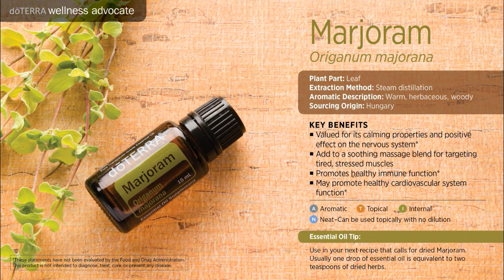Intro to Marjoram Essential Oil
An Introduction to Marjoram Essential Oil and its various possible potential uses.